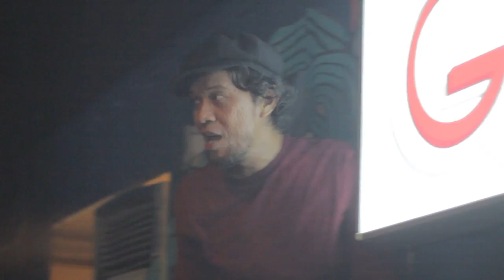[LIVE] 2015.11.10 Morfem - Tidur Dimanapun Bermimpi Kapanpun + Gadis Suku Pedalaman